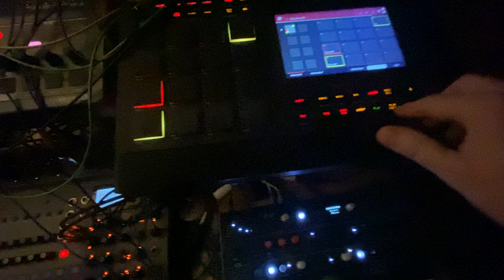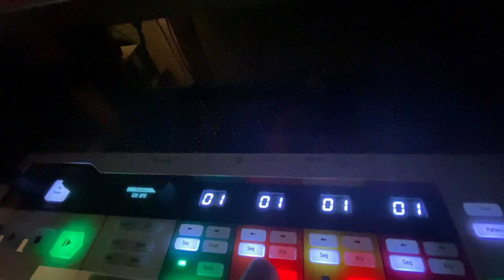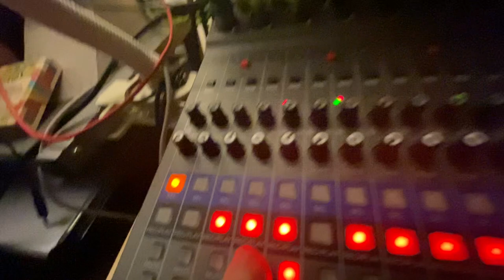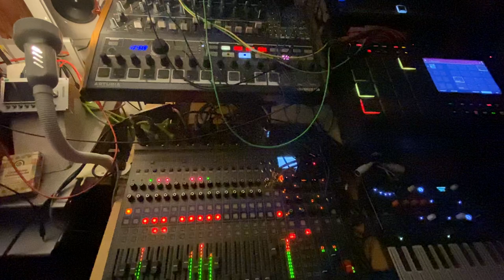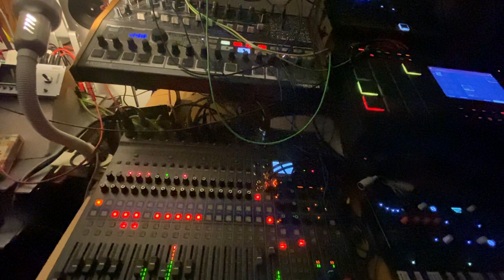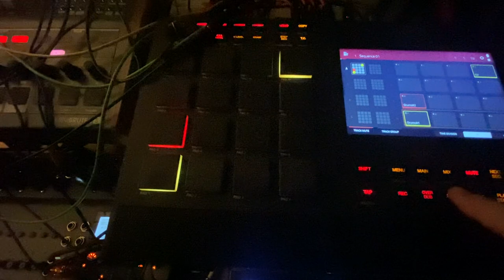71 years today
71 years ago today, the great Sergei Prokofiev died. Alas, it was also the day Stalin chose to rid us of his cumbersome presence, a passing which nevertheless overshadowed Sergei's disappearance. Thank you for your music and RIP, Master.